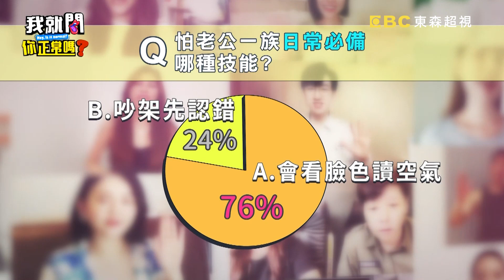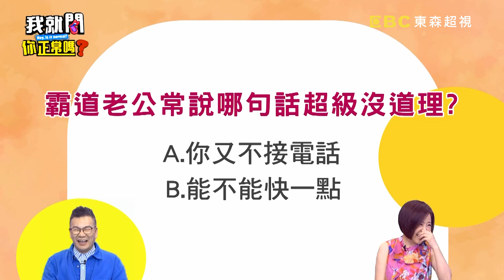芽芽出國突杳無音訊？沈玉琳焦慮尋妻女：該怎麼辦？沈玉琳 于美人︱Part3/4 EP216👄20230905︱我就問 你正常嗎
主題：愛上霸道人夫心好累！！摸順他的毛就萬事平安？！
來賓：黃小柔、和家馨、陳櫻文、陳瑋薇
KOL：艾塔、派派
有些人只要待在老公身邊就是每時每刻都會膽顫心驚！！黃小柔老公愛下廚，煮晚餐總是滿滿一桌很澎湃，不吃還會被老公施壓，所以老公是黃小柔減肥路上的最大障礙？！和家馨出門怕老公碎念，只要小孩有事，就是叫他們去找爸爸處理？！陳櫻文出門旅遊電話講太久，老公竟然不等她直接丟包開車走人？！陳瑋薇跟老公去看電影，工作人員態度不好讓她老公當場暴走，嚇得陳瑋薇冷汗直流？！艾塔在教課時老公竟然奪命連環call，讓課程中斷還要全教室聽她接電話？！派派開網路商店需要腦容量，老公卻不停干擾讓她好無奈？！究竟怕老公的人還會有什麼奇怪的故事呢？！請鎖定東森超視33頻道每晚9點，于美人、沈玉琳主持的「我就問 你正常嗎？」